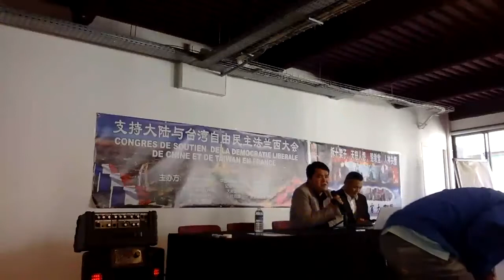巴黎会议直播 - 8日上午（开幕）